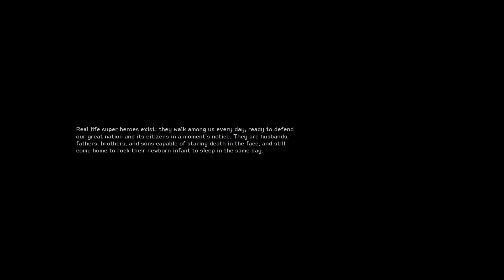call of duty Medal of Honor Warfighter call of duty 4 call of duty mw2 call of duty Game Play